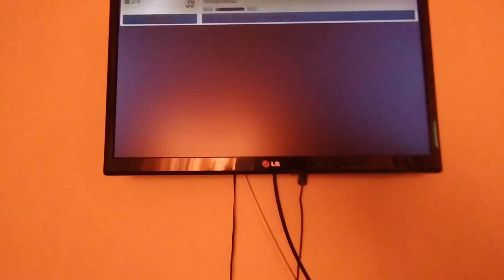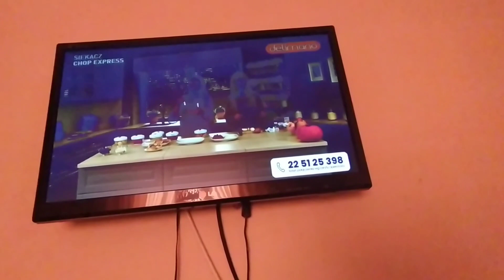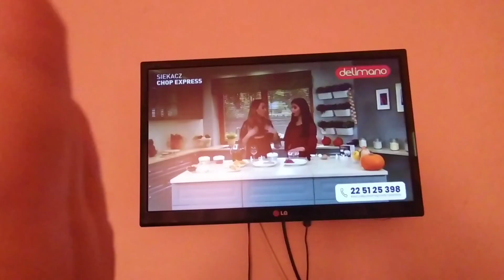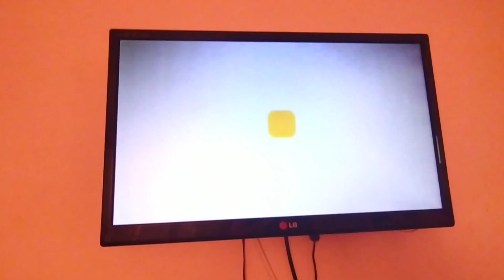Telezakupy Mango w Zoom TV.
każdy wie.
Każdy wie te informacje.

Zostawcie Like'a